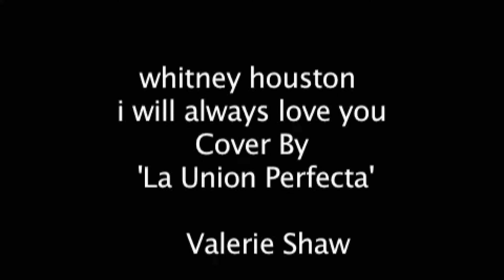I WILL ALWAYS LOVE YOU COVER BY LA UNION PERFECTA banda en Orlando Fl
Banda en florida central, wedding band
Cover by Valerie Shaw - La Union Perfecta